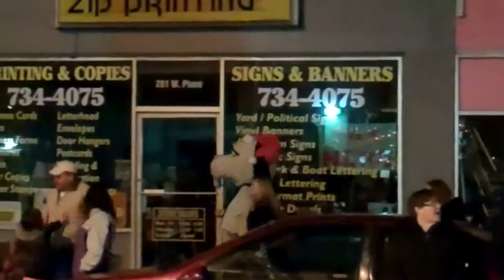Christmas Parade Bethel, Ohio 2011